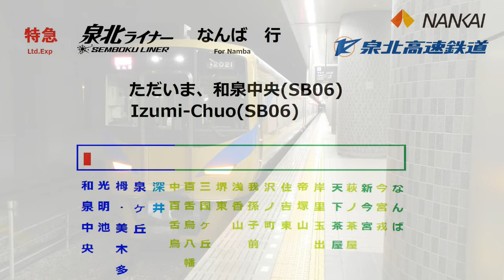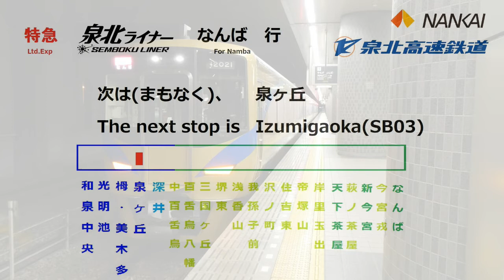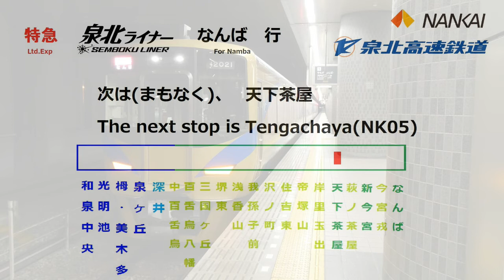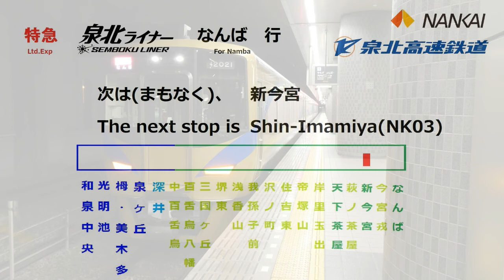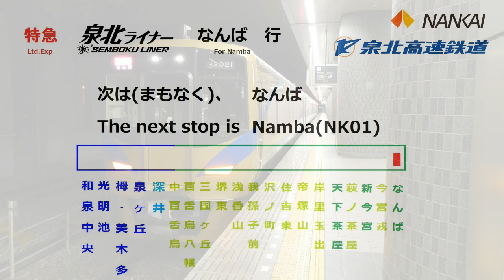【車内放送/In car announcement】泉北高速鉄道線・南海高野線 特急泉北ライナー76号 なんば行 和泉中央→なんば